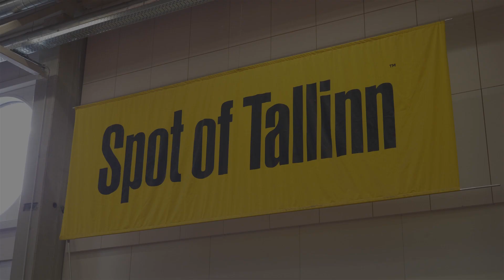Parkuuri trenn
Parkuur on sportlik harrastus, mis seisneb võimalikult otseses, sujuvas ja kiires liikumises (hüpped, ronimine, jm) mistahes maastikul erinevaid takistusi ületades.
Parkuur on võimalikult kiire, ning efektiivne liikumine, ning Freerun teeb seda ilusamaks lisades sinna trike, nagu saltod jne.
Treenerid on Roman Burkovski ja Ken Laumets.